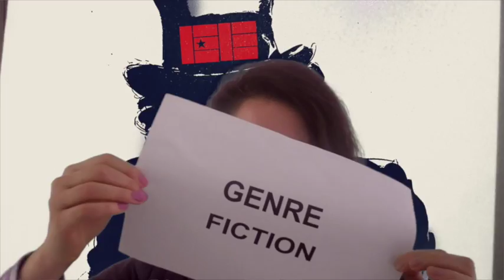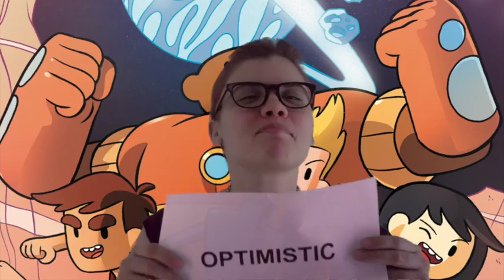We Are BOOM! And We Are Comics!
Meet the folks over at BOOM! Studios! We are comics!